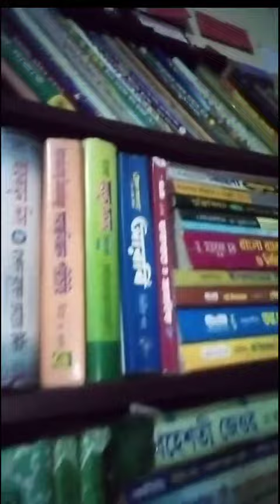youtobe viralvideo viral#youtubevideo